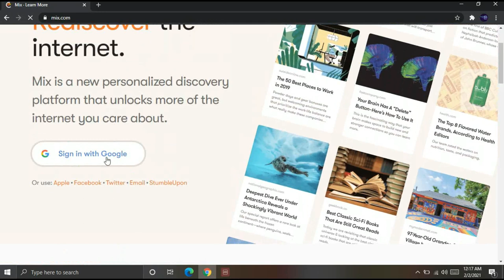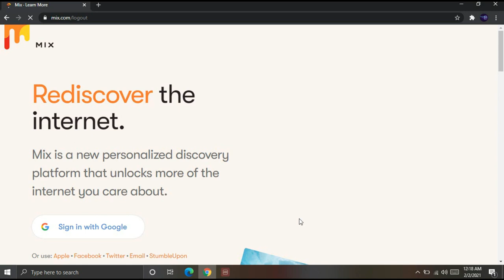How to delete a post from mix.com || ''HD video''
how to delete a post from mix and logout

How do I delete a post? Go to your profile and click the Mixed icon on the post you want to remove. Then in the menu that opens, click Unmix. If the post is in a Collection uncheck the box next to the Collection it is currently in and then confirm that by click "Done".